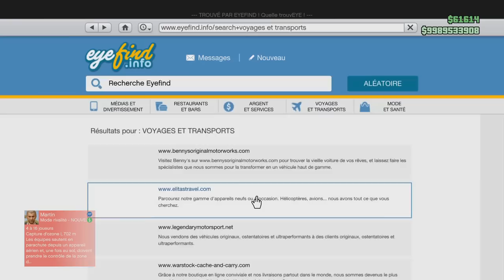BRAVADO BANSHEE BEST CUSTOM GTA 5 ONLINE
• BRAVADO BANSHEE CUSTOM GTA 5 ONLINE : Du lourd au programme !